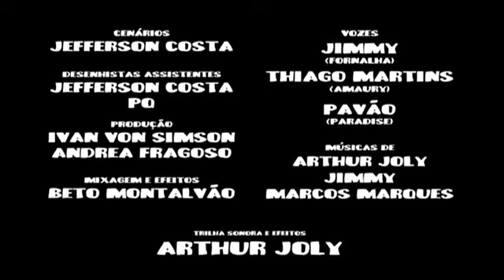The Jorges - Fada do Atraso